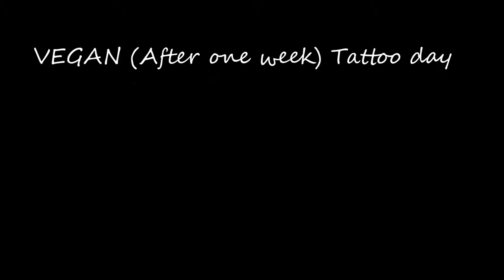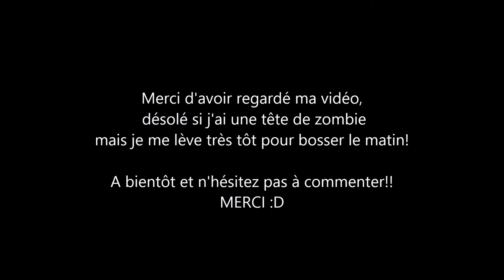Tattoo and vegan day in the life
Voilà un petit plus sur mon expérience en tant que nouvelle végétalienne, et sur mon tattoo qui n'est pas encore fini!!